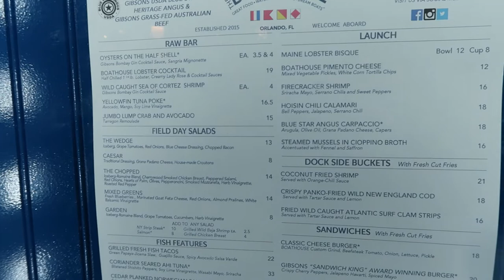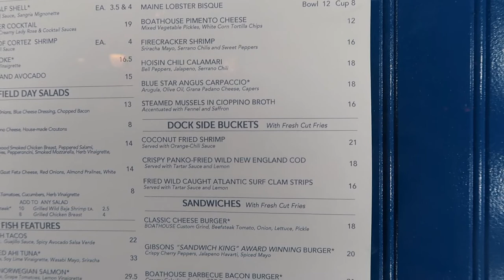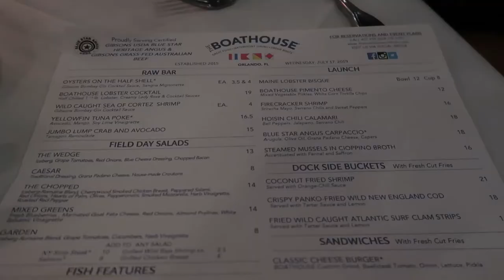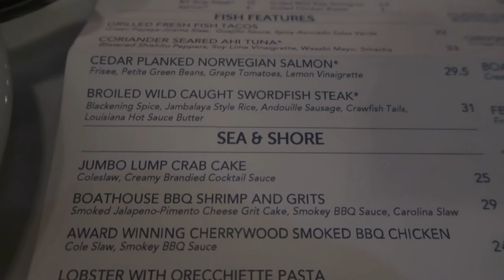Boathouse restaurant at Disney Springs! | Is the fish fresh?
We took a trip over to Boathouse for dinner, and thought it was great!  We'll definitely be back.

ABOUT US:

We are Jessica and Andrew, enjoy all kinds of Disney things, and always look for fun things to do (especially involving food!)